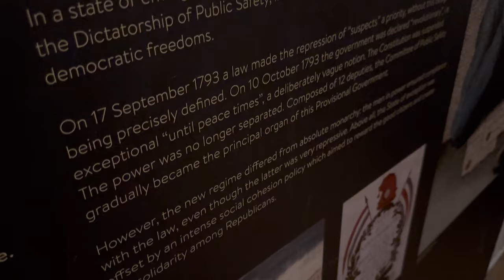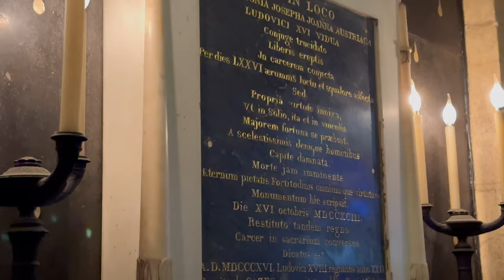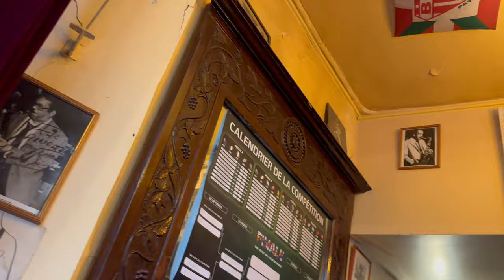EPIC Day in PARIS: Unforgettable HISTORY and FOODIE Experience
Today, we're spending the ultimate day in Paris, starting off with an early morning tour of Île de la Cité (City Island) with Walks Tours.

It was one of my favorite historic walking tours I've ever taken, and I'm so excited for you to get a glimpse at all the iconic spots they take you, including discussing Notre Dame (if you don't know, it's still being rebuilt - partially opening Dec. 8th), plus get skip-the-line access to two major French monuments, Sainte Chapelle church and the Conciergerie (basically old city hall).

If you only have a quick day layover in Paris, this tour covers a ton. You'll be able to say you walked in the footsteps of Louis IX at the absolute jewel box that is Sainte Chapelle.

Plus, be able to say that you got to visit where Marie Antoinette's was held in jail before eventually being beheaded (you'll learn all about the guillotine and the French Revolution in the process).

The best part is that once the tour's over, they hand out vouchers for a Seine River cruise that departs near the ending point. I saved mine to use on a warmer day (they're good for a year), but you could easily hop on the boat afterwards.

Next, we'll walk along the Seine and over to St. Germain for a little shopping and snack of Pierre Herme macarons (my favorite!).

Then we'll head over to the Latin Quarter to join Devour Food Tour's Paris at Sunset: Apéritif, Food & Wine Tour.

Spoiler alert, it was a ton of fun and I made so many new friends and foodie discoveries.

We began at Paris’s oldest surviving monuments and best-kept secrets—a real Roman amphitheater from the second century BC.

Then swiftly headed to one of my favorite staples in Paris, La Fromagerie (a cheese shop). We tried so many amazing French cheeses and got to hear about cheese history, legends, laws, and so much more.

Next, we walked a short distance to a blind tasting of French sparkling wine and Champagne led by an award-winning sommelier. Will you be able to tell the difference?

After getting our fill of bubbles, we head to a Parisian bistro that specializes in natural winemaking, heritage techniques and forgotten grapes, with a little salty snack for some added pep in our step.

Last, we all got a spot in the neighborhood bistro in the heart of the Sorbonne (a world-renowned university in the Latin Quarter established in the 13th century).

We sampled some delicious French red wine, escargot, and then, after the tour, the group all hung out another few hours talking, eating, and drinking.

It was truly one of the most epic first days in Paris that I've ever had!

If you'd like to book with either of the tour companies, I've got my affiliate links below, and would appreciate it if you use them to book, as it doesn't cost you anything and supports my channel.

For more Paris travel tips and itineraries, check out my travel blog